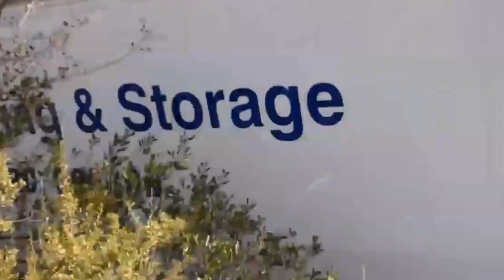Big Truck on a Little Road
Moving in was easy. Getting the truck in and out was the hard part.